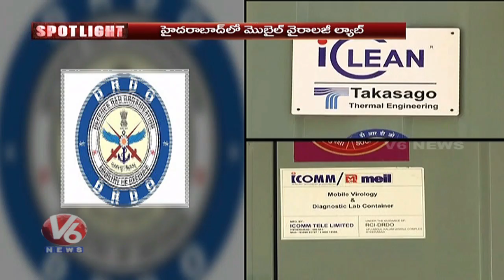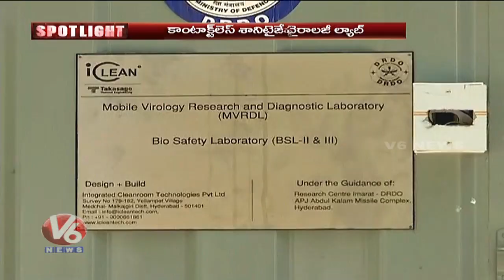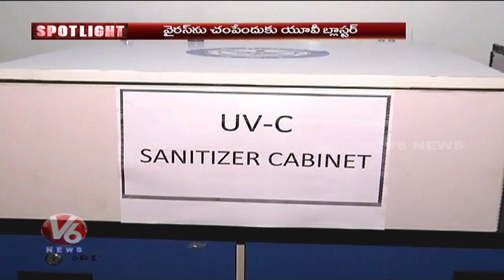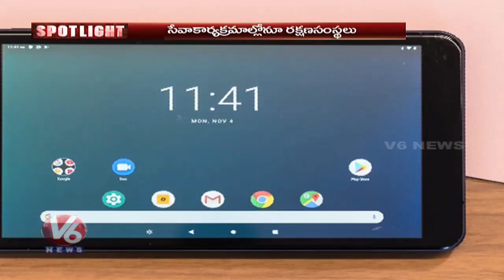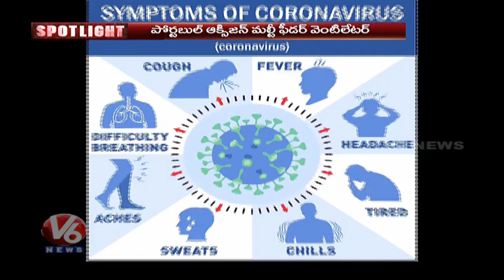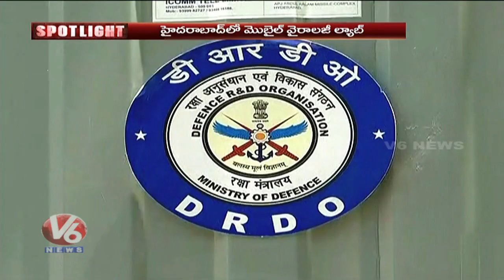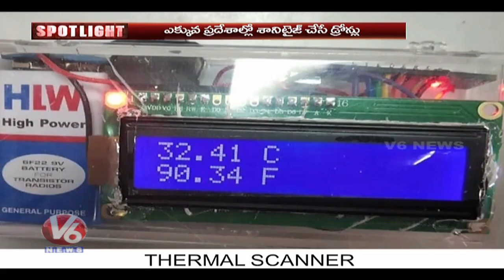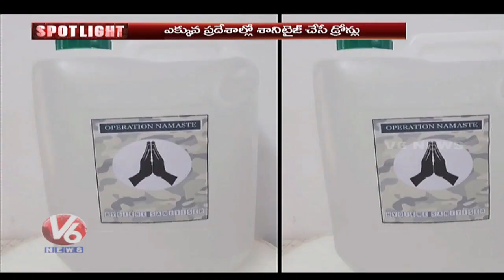Technology Strike: కరోనా వైరస్ పై టెక్నో వార్ చేస్తున్న DRDO, డిఫెన్సె | SPOTLIGHT | V6 News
"The Defence Research and Development Organisation (DRDO) in its continuous quest to contribute towards the fight against COVID-19, has been developing several solutions from its existing arsenal of technologies and experience .